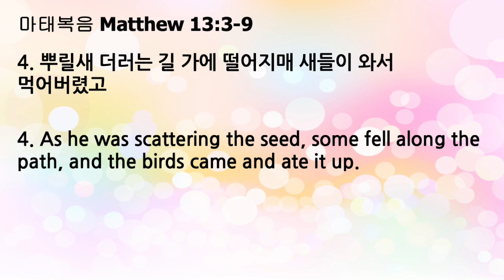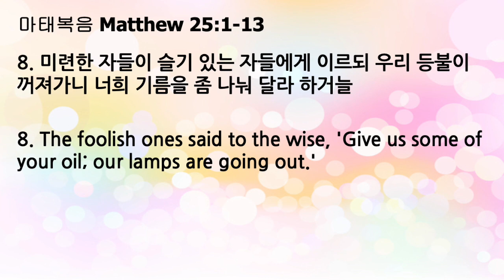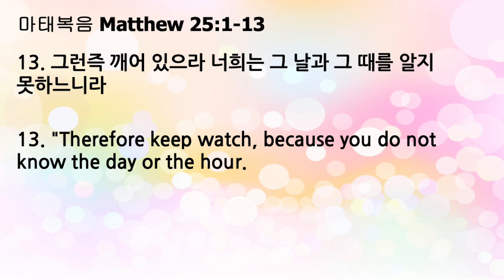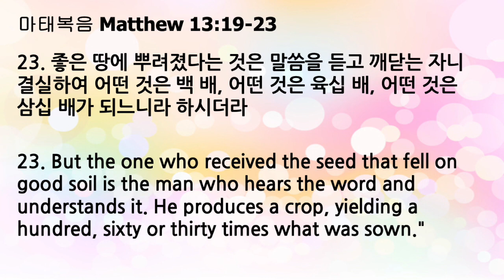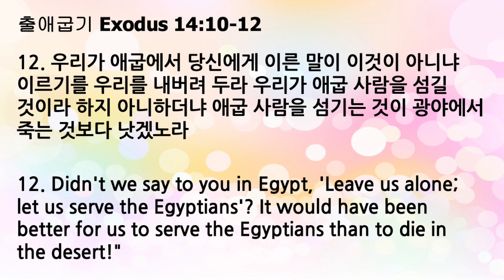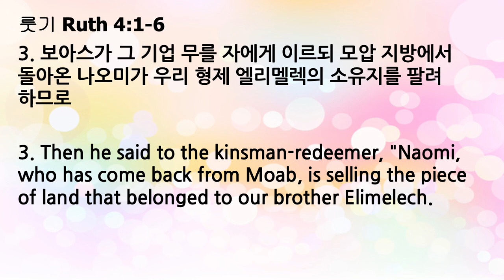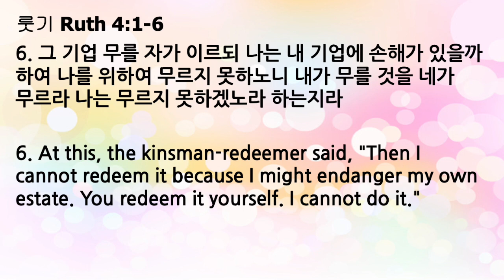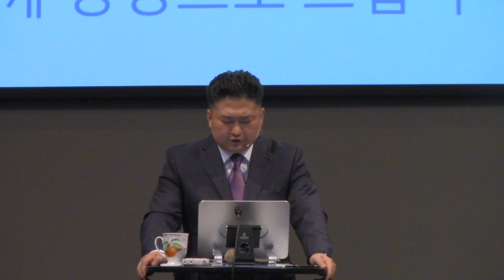"귀 있는 자는 들으라" 마태복음 13:3-9 오충성목사[하늘기쁨의교회]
교회 소개 영상

복음이 없는 자에게 복음을...
복음이 있는 자에게 사명을... 전하는 선교적 교회로
모든 성도가 예수 그리스도를 전하는 삶을 살아가기를 소원합니다.

하늘기쁨의교회 Heavenly Joyous Church

송금:
한국: 하나은행, 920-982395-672(오충성)
미국: Bank of America
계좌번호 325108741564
Routing Numbers  12000358
Pay to: Heavenly Joyous Church
Address: 5537 cajon ave. Buena Park CA USA 90621
오충성목사

예배안내
목요 Crying Out Worship 8:00
금요 EM Come & See 8:00
매월 2번째 주 금요일 8:00(영어집회 Power Worship)
매월 4번째 주 목요일 8:00(한어집회 Power Worship)

주일 예배 1:30
주일 Joyous Kids 예배 1:30
주일 심야예배 "별이 빛나는 밤에 드리는 예배" "별밤예배" 저녁 8:00​(요청시)